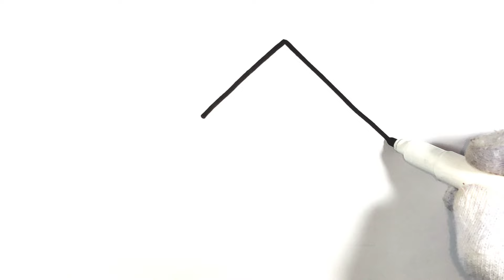Lovely House Drawing For Kids || Step by Step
Learn how to draw a Coloring house for Kids Painting and Coloring For Kids Toddlers step by step complete Tutorial Let's draw together and have fun.